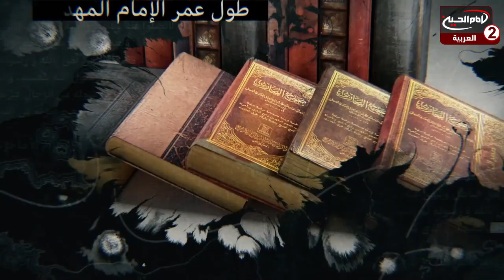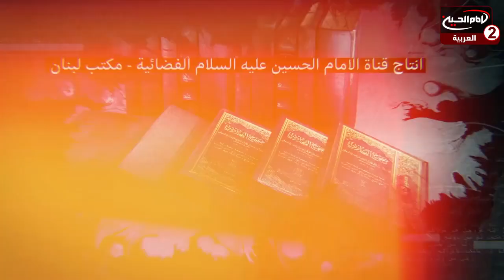شفاء الصدور (77): شخصية الامام المهدي عجل الله تعالى فرجه الشريف، مع الدكتور حسن حجازي،1443 ق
اسم البرنامج : شفاء الصدور

مع الدكتور حسن حجازي
موضوع الحلقة : شخصية الامام المهدي عجل الله تعالى فرجه الشريف

الحلقة :77
تاريخ : 1443 ق
كود البرنامج : 9.22237

المواضيع الجانبية : غيبة الامام المهدي عجل الله تعالى فرجه الشريف
ولادة الامام المهدي عجل الله تعالى فرجه الشريف
رأي علماء المخالفين في ولادة الامام المهدي عجل الله تعالى فرجه الشريف
القاب الامام المهدي عجل الله تعالى فرجه الشريف
تاريخ ولادة الامام المهدي عجل الله تعالى فرجه الشريف

التصنيف : تعليمي
أساليب و طرق ايصال المساعدات المالية لقناة الامام الحسين عليه السلام:

١- عبر مكاتب شركات التحويل المالي في مدينة كربلاء المقدسة الى قناة الامام الحسين عليه السلام
٠٠٩٦٤٧٨٢٢١٨٠٠٠٥العراق

٢- عبر ارسال رسالة باسم لبيك ياحسين الى رقم هاتف قسم العلاقات العامة في القناةsmsاو الواتس آب
٠٠٩٦٤٧٨٢٢١٨٠٠٠٥العراق

اب ستور:
Imam husseintv by IMAM HUSSEIN TELEVISION NETWORK

موقع قناة الامام الحسين عليه السلام الثانية باللغة العربية:

https//Imamhussein2.tv